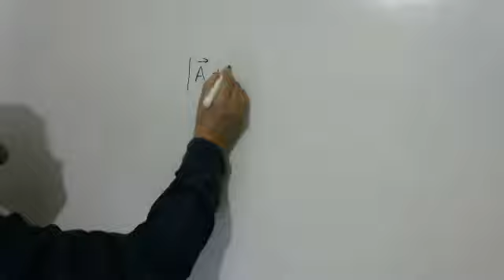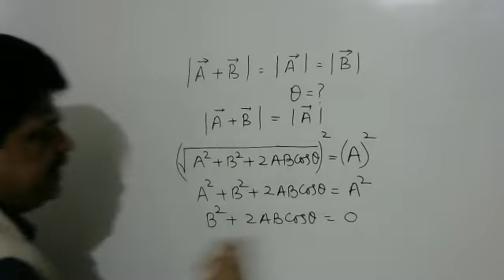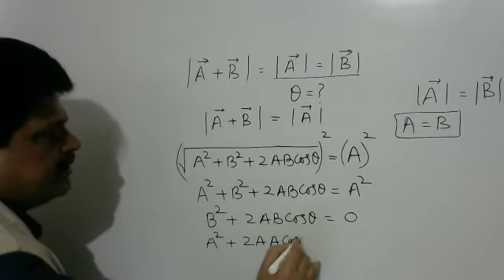If | A + B|, then angle between A and B will be